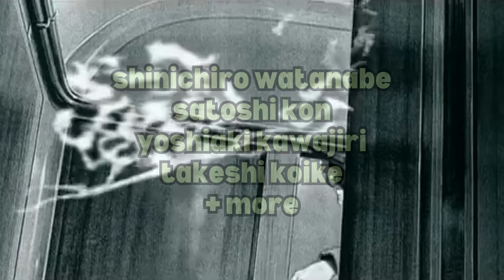Anime Auteurs 2023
July 20-22, our Anime Auteurs series returns for a 5-film deep dive into the work of anime legends whose cultural influence and boundary-pushing films have come to define the peak of the art form.

Otaku no Video (Film Club Member & Series Pass Holders Only)- Thursday, July 20 @ 7pm
Cowboy Bebop: The Movie - Friday, July 21 @ 7pm
The Animatrix - Friday, July 21 @ 9:30pm
Millennium Actress - Saturday, July 22 @ 7pm
Perfect Blue - Saturday, July 22 @ 9pm

Anime has become a mainstay in American popular culture thanks to beloved series like Naruto, Dragon Ball Z, and Sailor Moon. For decades, however, filmmakers have been using the medium to expand our notion of what cinema can be and inspire both viewers and fellow artists alike. Literally translating to “author” in English, auteur theory originated as a concept in French film criticism to describe a filmmaker with an immediately recognizable style who returns to similar themes throughout their career. The filmmakers and stories in this year’s series lineup speak to this in their undeniably singular writing, directing, and animation styles.

Our second annual Anime Auteurs series celebrates the global impact of anime and fan culture with 5 films made from the 1990’s through the early 2000’s. It kicks off on Thursday, July 20th with a members & series pass holders exclusive FACETS Anime Club screening of Takeshi Mori’s loving mockumentary about obsessive fans, Otaku No Video (1991) + a secret 9pm show. The series continues on Friday, July 21st with a double feature highlighting the work of Shinichirō Watanabe and his collaborators on Cowboy Bebop: The Movie (2001) and The Animatrix (2003), and closes out on Saturday, July 22nd with a night dedicated to Satoshi Kon’s explorations of stardom in Millennium Actress (2001) and Perfect Blue (1997).